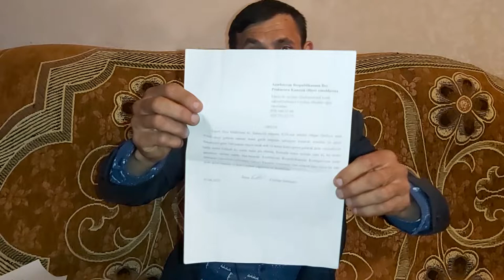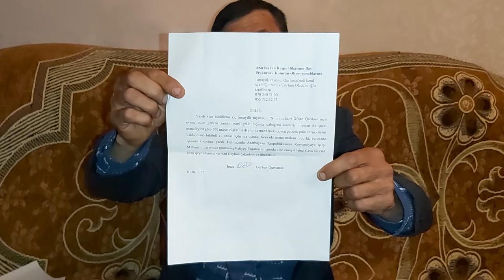Baş Prokurorluq Ekologiya cəlladlarını müdafiə edir